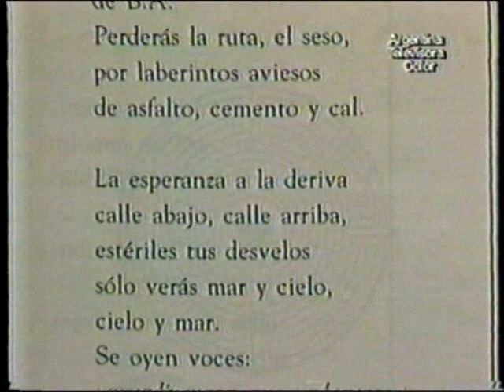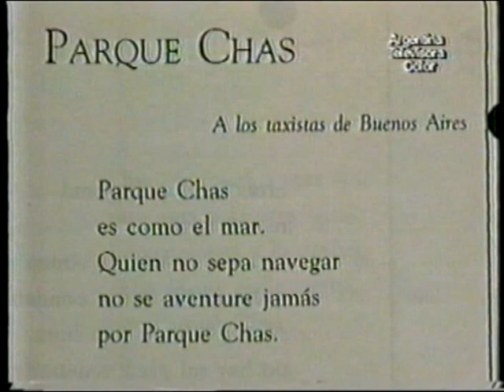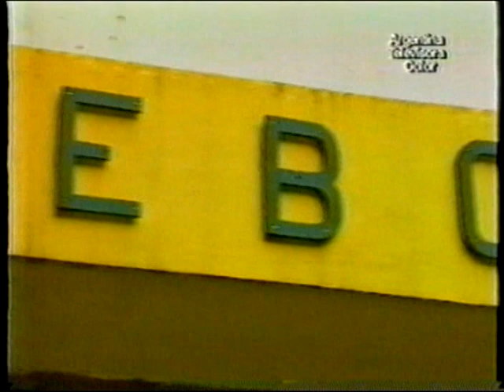03-1.999 BUENOS AIRES, CIUDAD SECRETA. AGRONOMIA PARTA N°4. ARCHIVO DARÍO GAITÁN DI SERI.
ARGENTINA TELEVISORA COLOR.